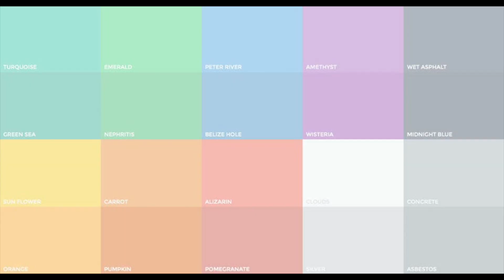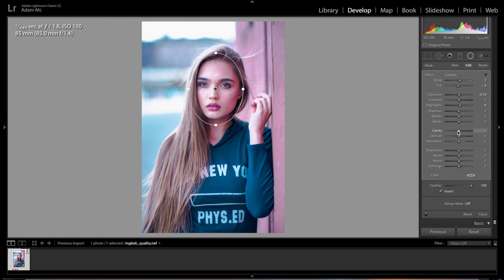Lightroom tutorial: Traveler Pastel Instagram Look | Free Preset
In this Pastel Travel Feeling lightroom tutorial I will walk you through the process of creating a nice, warm, soft pastel edit in Adobe Lightroom. I chose to utilize the pink and blue hues to create this image but the options are endless!
Pastel colors are usually tints of hues. Just add some white to a hue. Adding white not only raises the value, it changes the psychology as well. Usually considered delicate, feminine and clean while creating a subtle vintage look.

This is a go to look for many popular Instagram models and their themed Instagram feeds mainly because it’s super attractive and soft feel.

This pastel lightroom preset is easy to design, and in this tutorial you can acutally create two different effects, one lighter pastel edit and one warmer moody pastel edit.

This pastel effect can be used with a wide variety of photos, but they tend to work very well with portraits and outdoor photos.

My MAIN Camera
My FAVOURITE Lens Ever
Best gimbal ever
The Mic I use on my DSLR
Flexible tripod with ball head and quick release
My Drone
GoPro Hero 5